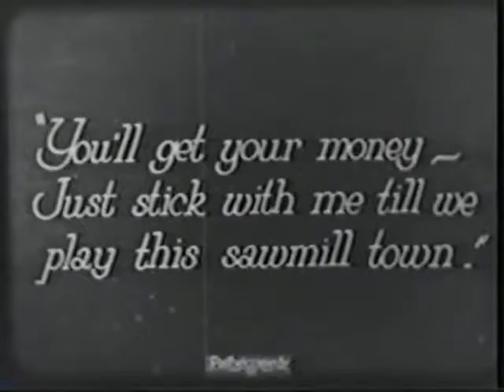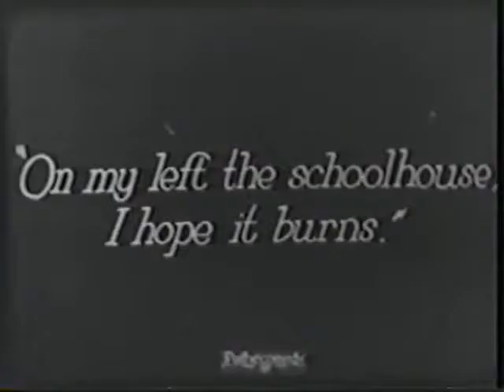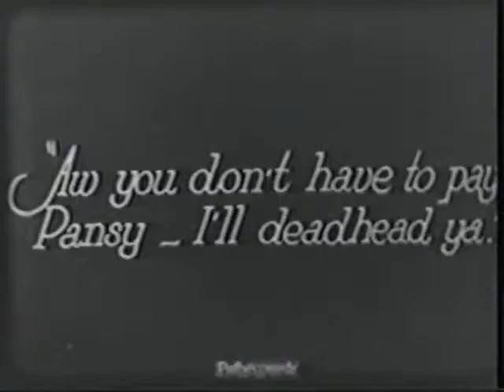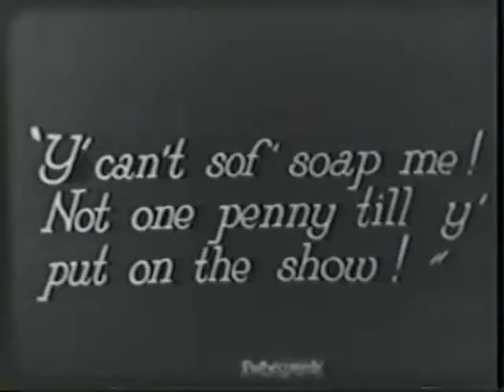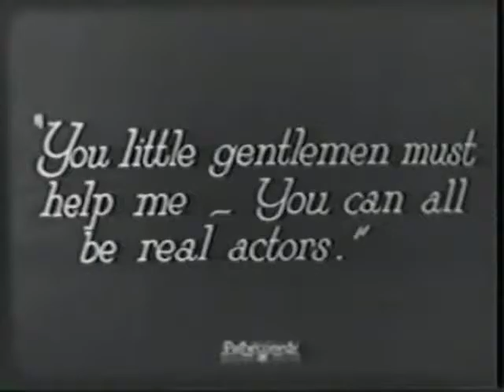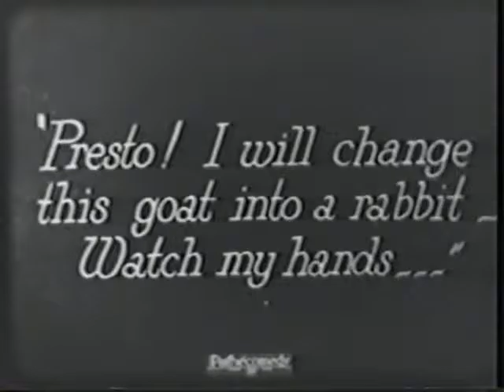Our Gang Silent Comedy Movie Back Stage Film 1923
The gang has created a donkey-powered double-decker bus over the foundation of an old car. Ernie rides the donkey inside the conveyance and signals to Farina to open a feedbox to get the thing going. A feather duster is used to get it to sound off as the horn, and to go into reverse, a strap pulls its tail to walk backward. Whenever Farina falls asleep, Ernie turns a crack to wake him up.

Mickey is the tour guide with soda-bottle binoculars, and Jackie Condon the conductor. They drive around in it when they meet up with the head of a second-rate vaudeville touring show who encourages them to join him in his act at the Greenpoint Theater. Without even trying, the gang manages to wreck the entire show, having a good time in the process.